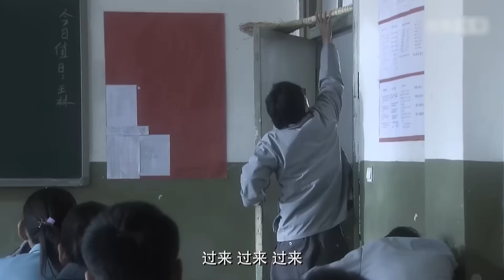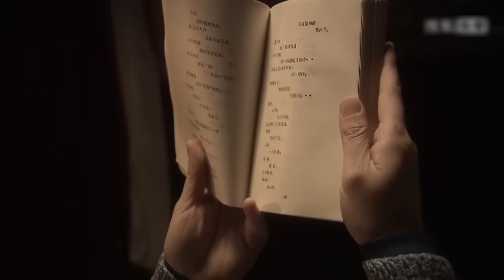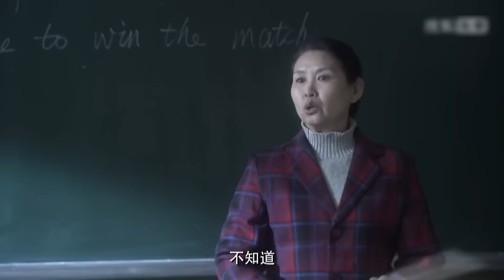【都市情感剧】男人的战争 01丨于和伟惨遭背叛锒铛入狱，商界大佬一遭沦为阶下囚，且看他如何逆风翻盘东山再起。（于和伟、应采儿）-国剧经典